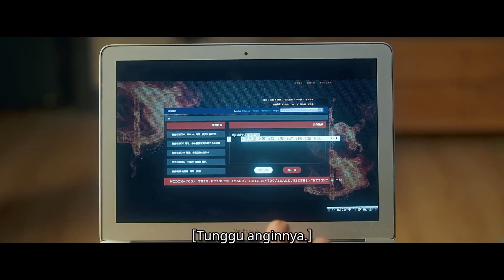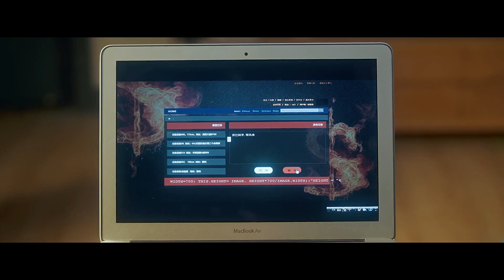Zhuo Ran ditangkap [INDO SUB] | My Dear Guardian Ep.37 | iQiyi Indonesia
【Deskripsi】
Ini menceritakan sebuah cerita romantis yang hidup di tentara, Liang Muze, seorang major perwira tentara yang paling luar biasa di tim besar pasukan khusus di kawasan tentara G, dan Xia Chu, seorang dokter dari tim medis pembantuan di luar negeri, mereka saling bertemu, mengenal, dan jatuh cinta karena selama melakukan tugas, mereka bersama memecahkan penculikan dari teroris dan menghilangkan tim kejahatan yang mencuri rahasia militer. Pada akhirnya, mereka sekaligus menangkap kekuatan kriminal, pada sementara ini,meraka menyelesaikan misi sebagai seorang prajurit dan melindungi kekasih mereka juga.